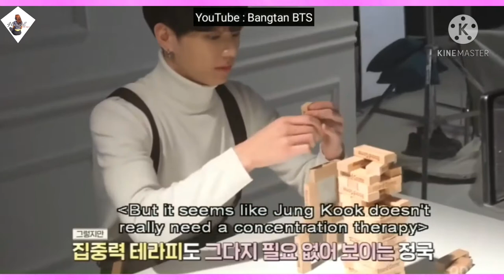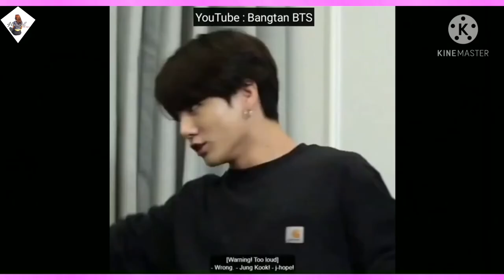JUNGKOOK being Bangtan's Baby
Bangtan BTS